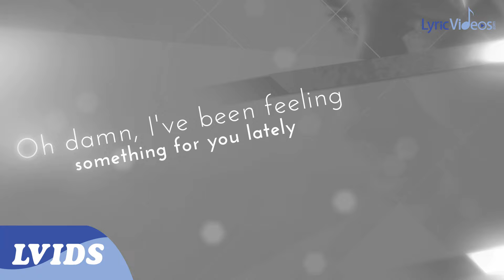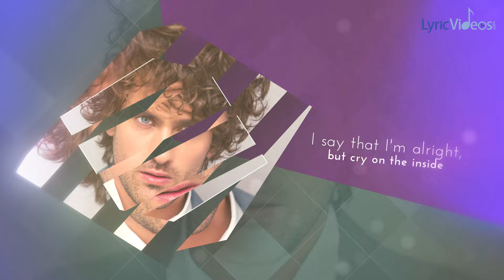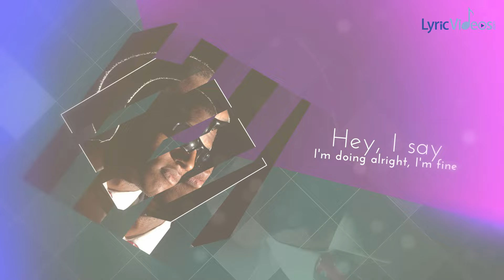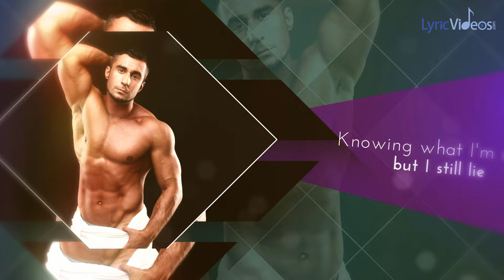Loving Caliber - We're Just Friends (Lyric Video) 4K LVIDS Exclusive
Loving Caliber - Were Just Friends (Lyrics Video)

Project & Video Director: Chris Stehle
Motion Graphic Artist: Our In-house artist: SM

This song has a Country Pop feel to it, so we listed it under Country Pop Music.